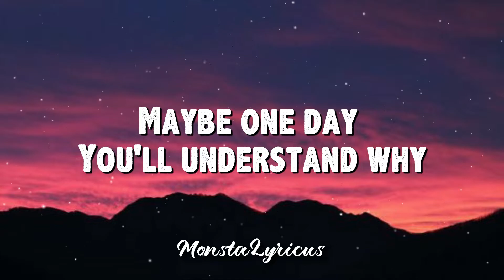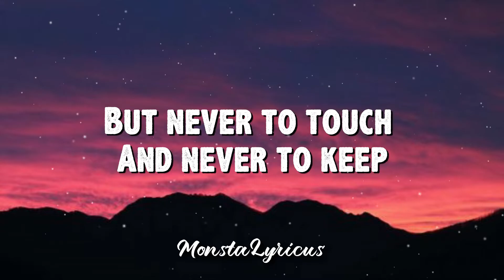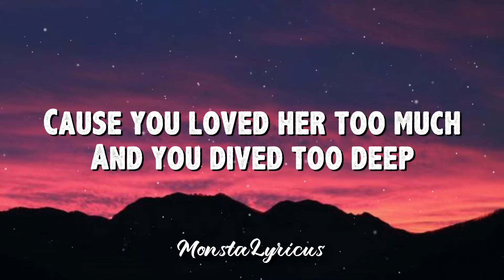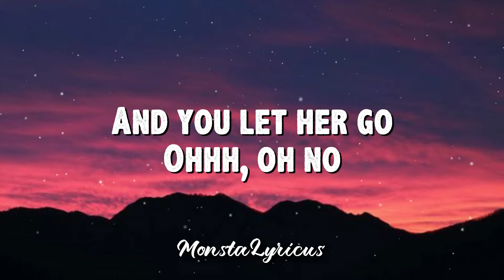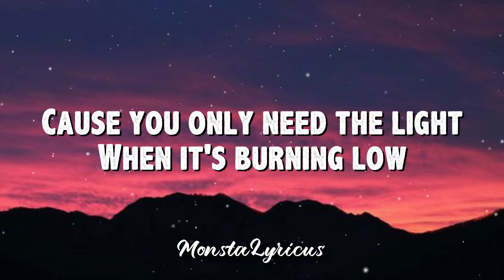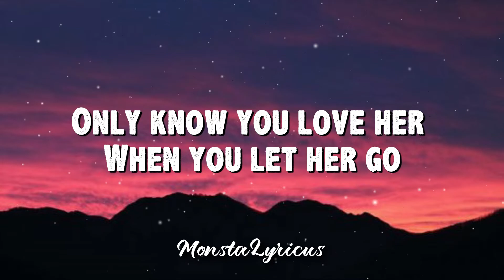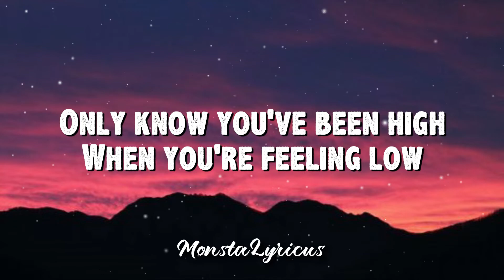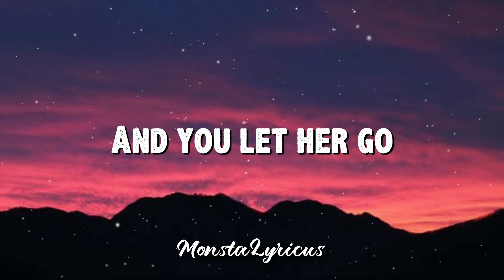Passenger - Let Her Go (Lyrics)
🎵 Title : Let Her Go
🎤 Singer : Passenger

Ohhh, oh no
And you let her go
Ohhh, oh no